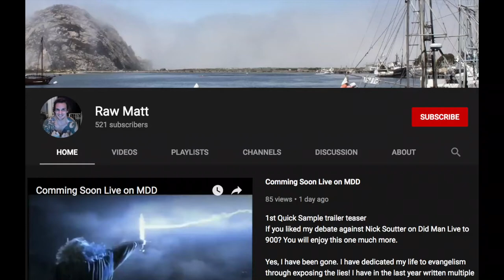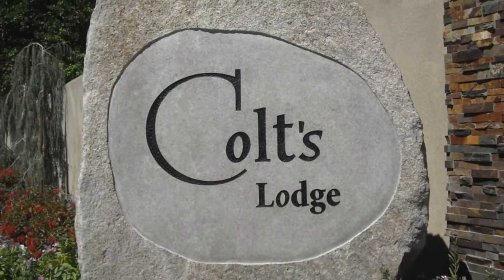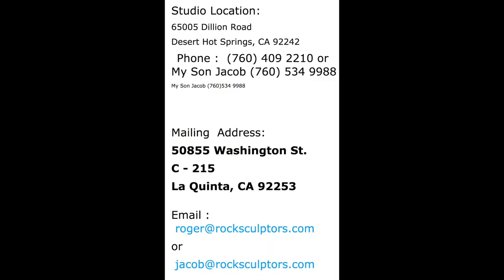Tour of Hopkins Stone Sculptures!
My friend Jake Hopkins took over his dads Stone Sculpting business and I help him cut and design massive rock of all kinds.

Rawmatt is a professional cage fighter, author, lecturer, with a Dr in Divinity. He also have offshoot certifications in NFPT (Nationally Accredited Personal Trainer Certification), Today he is an ordained minister, educated in diachronic Linguistics and Religious historian. He is also supplement formulator for Markus Rothkranz “body force products” line and work with the "Eternal Life Fan club" who run all his online content. Certified in every known system of herbalism worldwide, rawmatt dedicates his time spreading knowledge any way possible. He created a natural cure to lyme disease which can be found here; and he began using the nickname "RawMatt" because of his 100% raw diet which consists of all raw vegan foods for 2 decades now. Rawmatt is a huge health and fitness fan, nutritionist, advanced herbalist, and gerontologist. With a career in microscopy and secretly behind the scenes in guru to the guru's. Today Rawmatt focuses on and promote longevity, fitness and Creation science. Like to read? he is an author of many books which can be found on Amazon BUT you can Follow this link all his work for FREE !! If you enjoyed the book, plz leave a comment on Amazon for others to know what you thought.